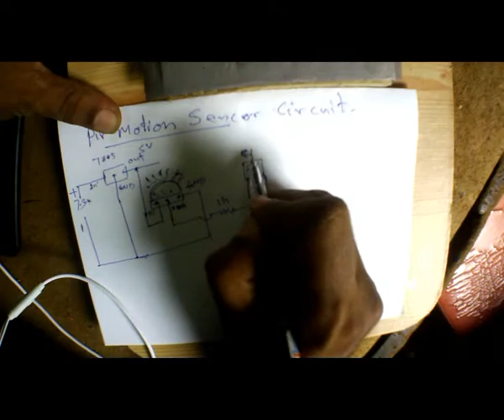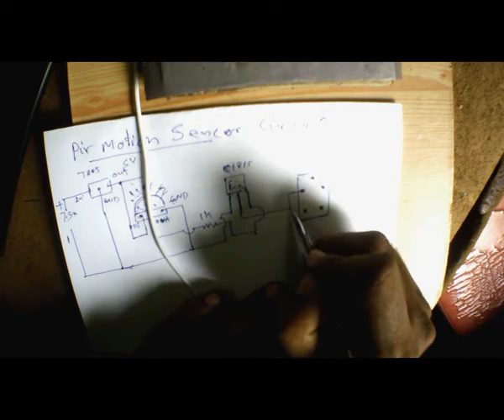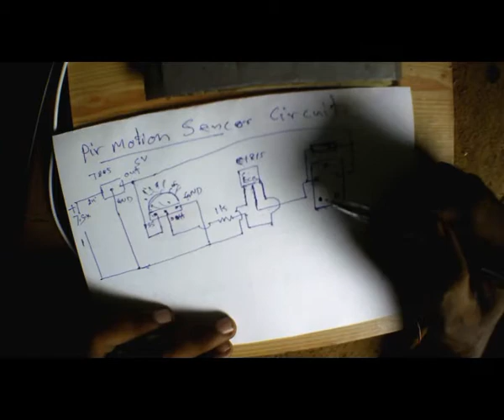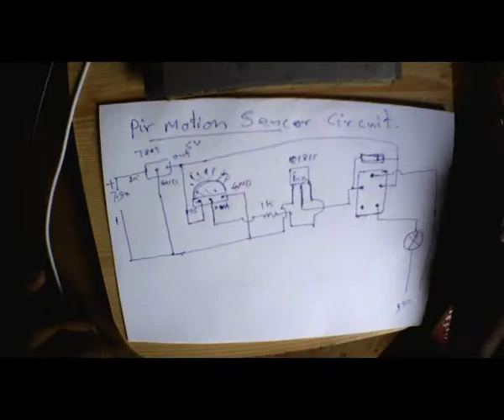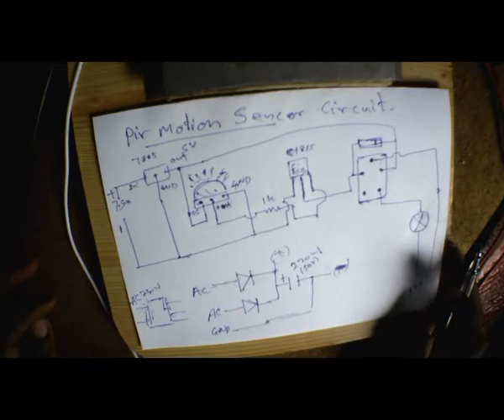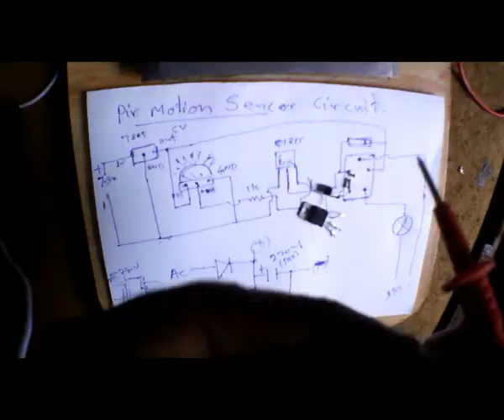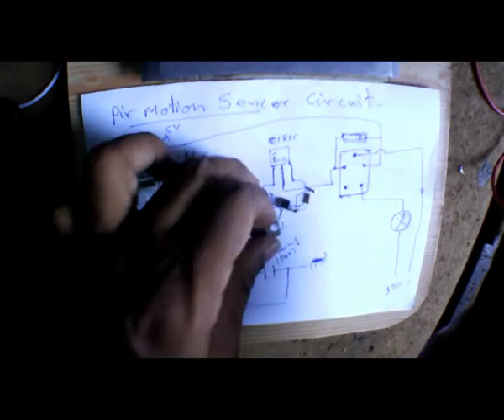how to make PIR Sensor At Home 2020/ simple project for secure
hello friend this video about how to make PIR Sensor At Home 2020/ simple project for secure

components for this project
 1.pir sensor
2.LM 7805
3.c1815
4.5v Relay
5.1K resistor
6.IN4007 diode
7.7.5v transformer